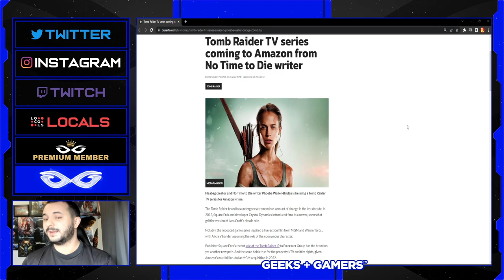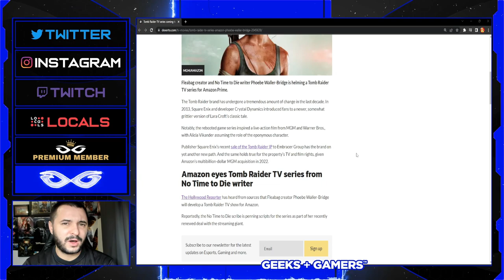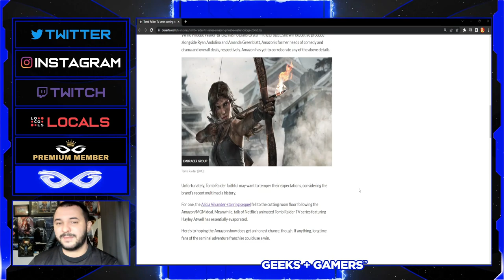Phoebe Waller-Bridge Writing Tomb Raider Series For Amazon